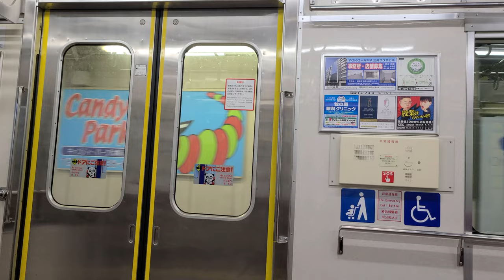京成押上線 北総7300形 快速特急 羽田空港行き (青砥駅⇒押上駅) 東洋GTO-VVVF 7308編成 走行音＆車内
【車両】
北総鉄道 7300形
7308編成 デハ7301
東洋GTO-VVVF制御

【列車情報】
都営地下鉄 浅草線・京急本線・京急空港線 直通
快速特急 羽田空港行き

【収録区間】
京成押上線
青砥駅⇒押上駅

【撮影日】
2021年(令和3年)9月12日